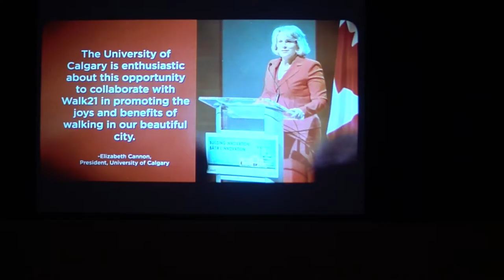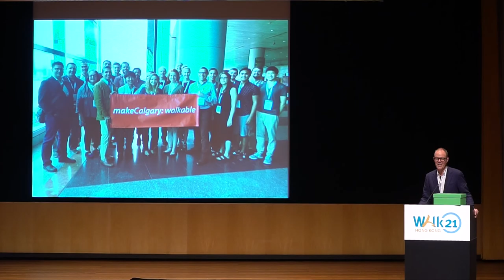Walk21 Hong Kong Conference | Closing Ceremony & Handover | Day 4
Closing Ceremony & Handover